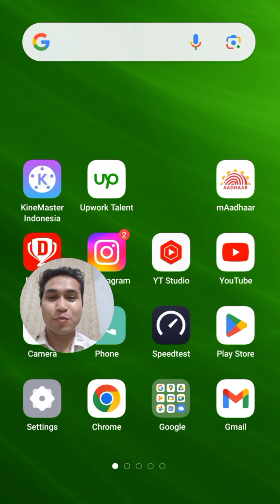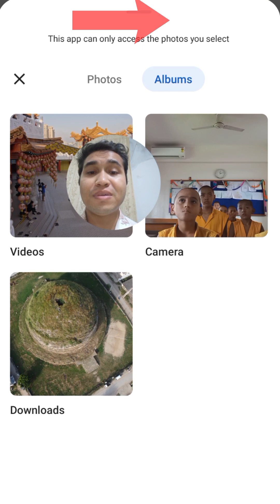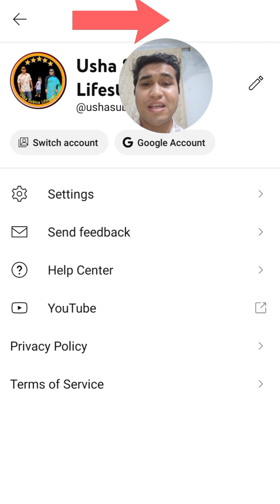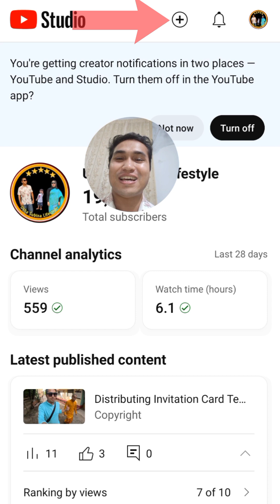Youtube YT Studio Super Update | Dil khush ho jayega jaankar 😊 | Technical Zaroor